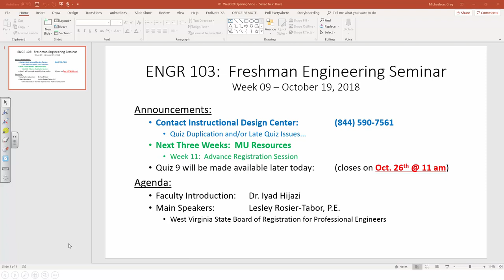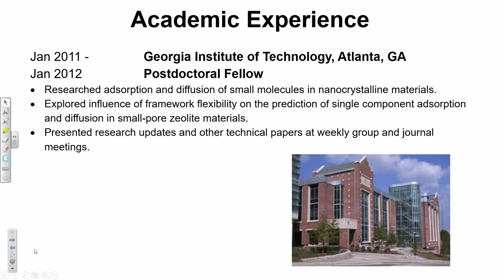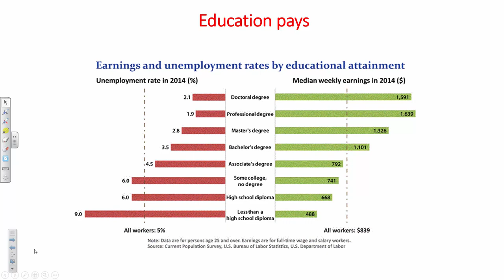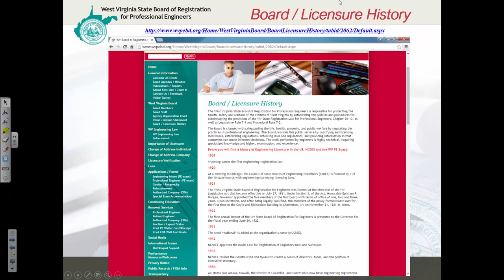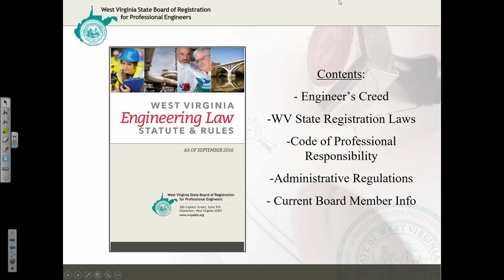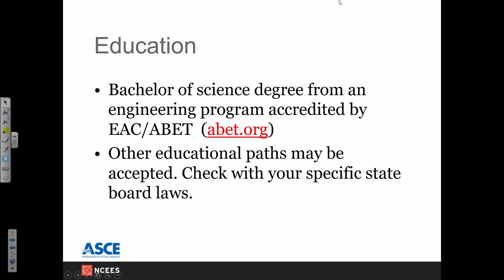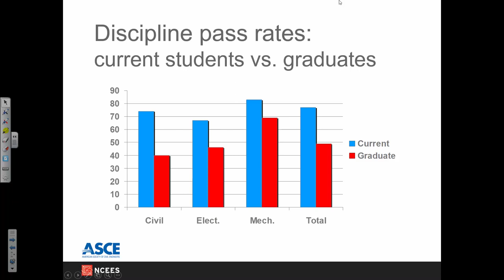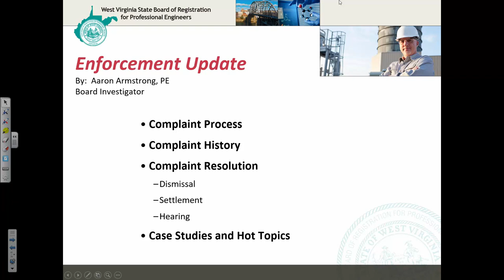ENGR 103 Lecture 09 (2018.10.19)